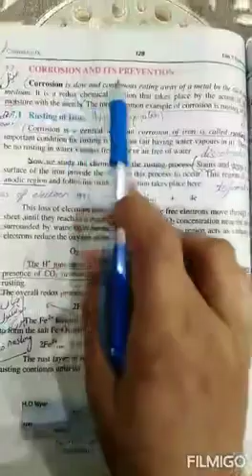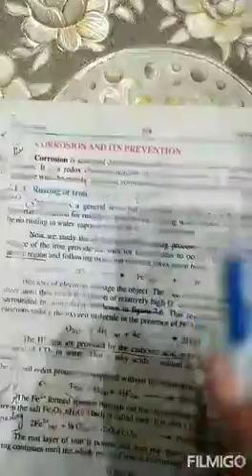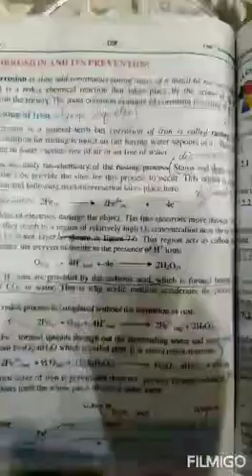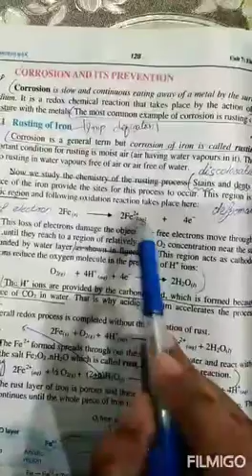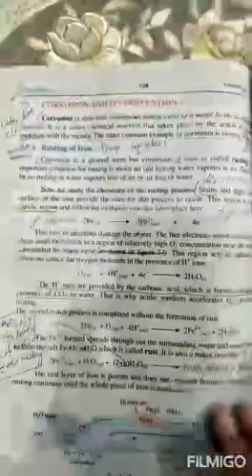Chemistry 9th class 2nd Term lecture#18, 23-12-2020